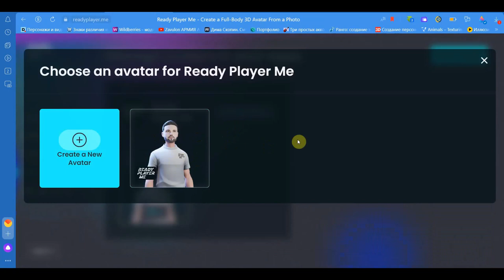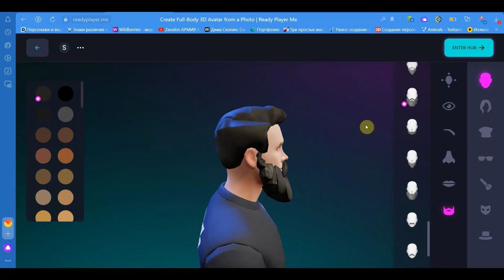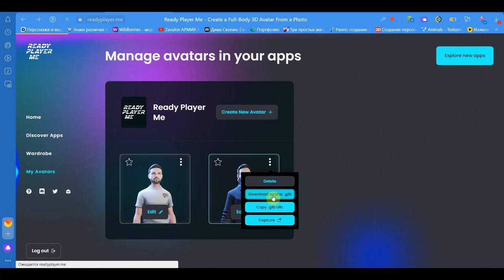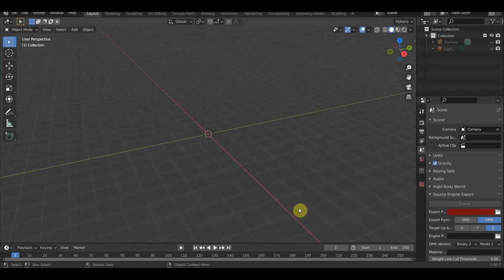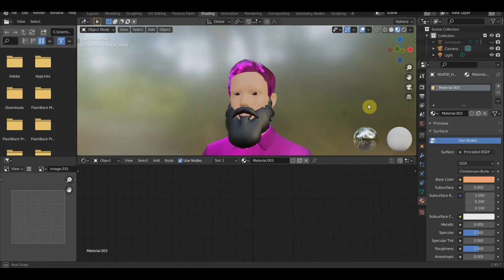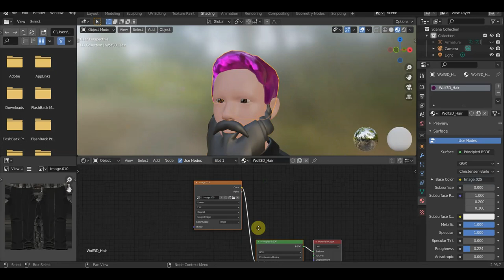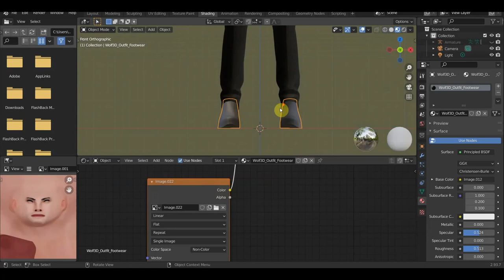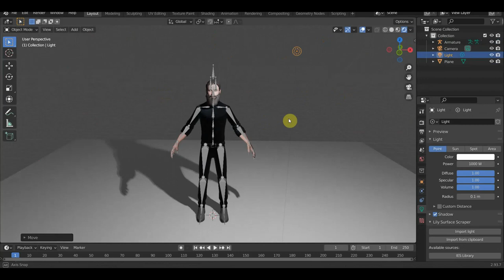BLENDER 2.93 пробую новый ресурс по персонажке и риггингу